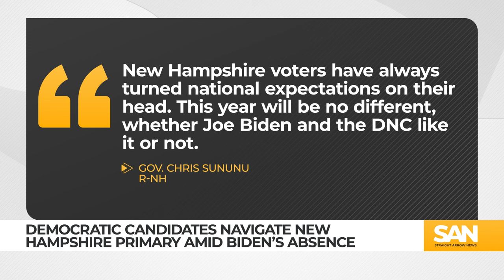Fake robocalls, push for Biden write-in: What’s happening with Dems in NH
Voters will cast their ballots in the nation’s first primary of the 2024 presidential election on Tuesday, Jan. 23. However, Democrat incumbent President Joe Biden will not be on the ballot. Twenty-one other Democratic candidates will be present, but there are zero delegates up for grabs due to the Democratic National Committee’s new rules for 2024.